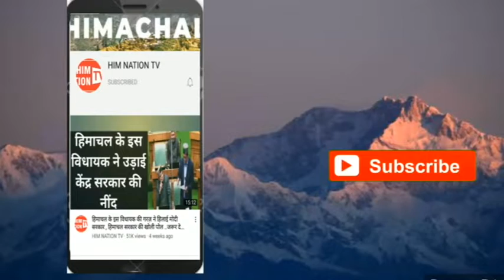Himachali Pahari Dance | पहाड़ी डांस | Funny dance | हंस हंस कर हो जाओगे लोटपोट | Like |Subscribe